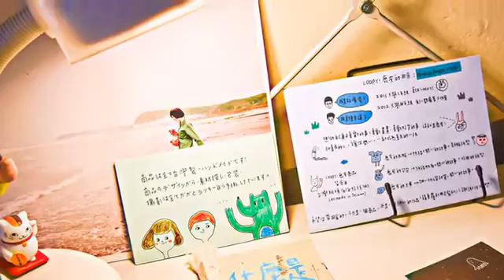[大同區] 鹿皮工作室 (時尚精品)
怎麼形容這樣一間店呢？聽著鹿皮的店名，就讓人忍不住發噱了一番。Logo是鹿角頂著一個大大的P。店內則有戴著墨鏡的雷龍、喜氣的龍蝦、短短腿鴨子先生，每個線條簡單又清楚，顏色也是明亮又大膽。除了衣物、包包設計品外，幽默卡片、藍波張、品牌專屬HB鉛筆、手工剪裁貼紙，大概能讓迷戀文具的人在這裡流連許久。店內後方的｢鹿皮小吃店｣，則是專門販售自家研製的小吃，像是豆腐冰淇淋、Q彈麻糬燒，都讓人驚艷不已呢！